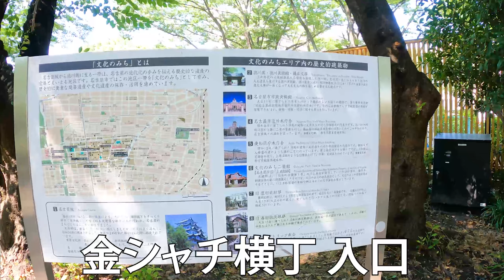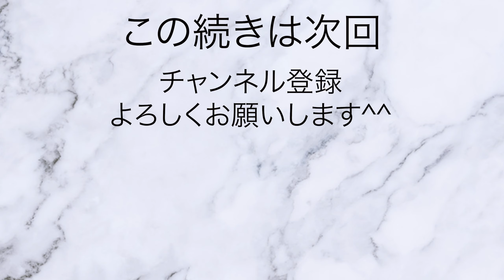【愛知】名古屋城近く金シャチ横丁を散策[Aichi] Take a walk around Kinshachi Yokocho near Nagoya Castle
愛知県の名古屋城ちかくにある金シャチ横丁を散策してみました。

愛知のさんぽこ動画

まとめて散歩するなら再生リスト↓
愛知編